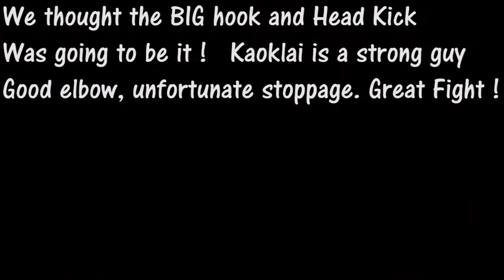Cyrus Washington Vs Kaoklai kaennorsing At Thailand Vs Challenger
Phuket Top Team Fighter Cyrus Washington Vs K1 & Muay Thai legend Kaoklai Kaennorsing @ Elite Boxing's Thailand Vs Challenger
A great fight with 2 warriors, i thought Cyrus had Kaoklai with the BIG left hook followed by spinning kick to the head. Kaoklai stayed strong and landed a big elbow... doctors stoppage unfortunately ended the fight.